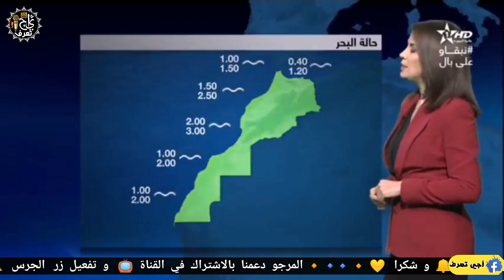حالة الطقس بالمغرب اليوم السبت و الأيام القادمة من الاسبوع في النشرة الجوية على الأولى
حالة الطقس بالمغرب اليوم السبت 13 مارس و الأيام القادمة من الاسبوع في النشرة الجوية على الأولى

حالة الطقس بالمغرب اليوم و الأيام القادمة من الاسبوع في نشرة اخبار

مرحبا بكم في قناة اجي تعرف، اجي تعرف هي قناة إخبارية تتميز بمصداقية أخبارها و من مصادر موثوقة و تمدكم بجميع الاخبار المغربية و الدولية ايضا في أسرع وقت المرجوا منكم الاشتراك في القناة وتفعيل 🔔 لتتوصلوا بكل جديد و شكرا ♡

حالة الطقس بالمغرب : ل 04 ايام القادمة امطار عاصفية - توقعات من 13 إلى 16 مارس 2021 - meteo maroc حالة الطقس الطقس بالمغرب طقس المغرب حالة الطقس بالمغرب حالة الطقس اليوم حالة الطقس بمراكش حالة الطقس في العرائش حالة الطقس مراكش حالة الطقس في مراكش حالة الطقس بفاس حالة الطقس بالرباط حالة الطقس طنجة حالة الطقس بمكناس حالة الطقس غدا حالة الطقس الدار البيضاء حالة الطقس بني ملال حالة الطقس بالرباط وسلا حالة الطقس الرباط حالة الطقس اكادير حالة الطقس القنيطرة حالة الطقس اكادير ملول حالة الطقس الحسيمة حالة الطقس القصر الكبير حالة الطقس اسفي حالة الطقس اليوم بالمغرب حالة الطقس الفقيه بن صالح حالة الطقس الناظور حالة الطقس امزورن حالة الطقس الخميسات حالة الطقس بالدار البيضاء حالة الطقس بوزان حالة الطقس بشفشاون حالة الطقس بتطوان حالة الطقس بتاونات حالة الطقس بالقنيطرة حالة الطقس بالجديدة حالة الطقس تطوان حالة الطقس تاونات حالة الطقس تمارة حالة الطقس تارودانت حالة الطقس تازة حالة الطقس تيفلت حالة الطقس تاوريرت حالة الطقس تزنيت حالة الطقس تنغير كلمات دات صلة بالموضوع طقس المغرب النشرة الجوية المغربية حالة الطقس حالة الطقس اليوم meteo maroc حالة الطقس بالمغرب الطقس بالمغرب اليوم وغدا حالة الطقس في المغرب اليوم الطقس بالمغرب مراكش الطقس بالمغرب طنجة الطقس بالمغرب لمدة 04 ايام الطقس بالمغرب غدا حالة الطقس بالمغرب اليوم 2m الطقس بالمغرب halat ta9s alyawm احوال الطقس بالمغرب حلة طقس حالة الطقس غدا بالمغرب

 حالة الطقس بالمغرب غدا وتوقعات الايام - meteo maroc

meteo maroc,
halat ta9s,
meteo maroc 2021,
meteo maroc aujourd hui 2021,
maroc,
meteo,
akhbar,
حالة الطقس,
حالة الطقس بالمغرب,
طقس المغرب,الطقس بالمغرب,
خالة الطقس في المغرب,
طقس,
الطقس,
احوال الطقس,
النشرة الجوية,
اخبار المغرب,
اخبار,
,مديرية الأرصاد المغرب,
طقس اليوم بالمغرب,
الطقس بالمغرب اليوم,
,حالة الطقس بالمغرب اليوم السبت,
حالة الطقس السبت,
احوال الطقس السبت,
احوال الطقس بالمغرب,
الاحول الجوية بالمغرب,
النشرة الجوية على الأولى,